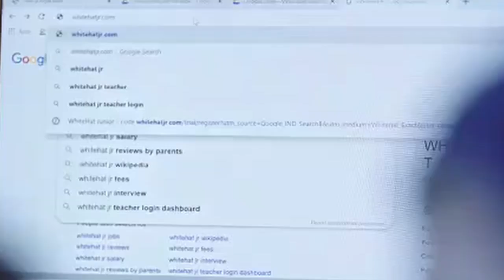CHATRA : हेमंत सरकार की वादाखिलाफी को लेकर आजसू का प्रदर्शन, सरकार के दो वर्ष को बताया विश्वासघात